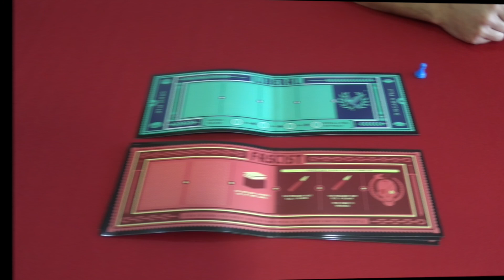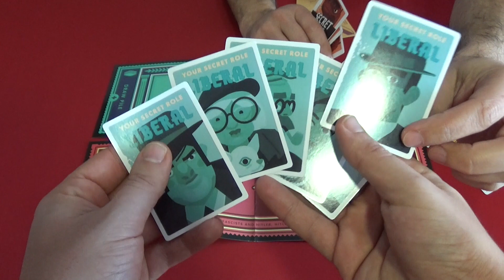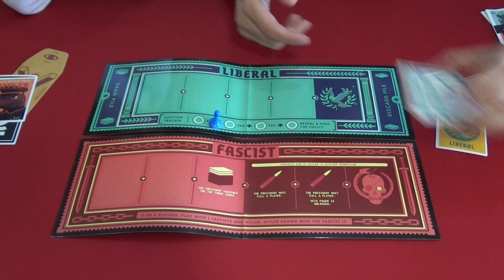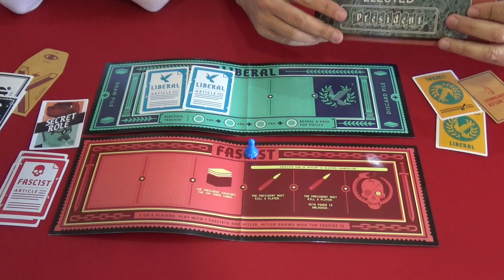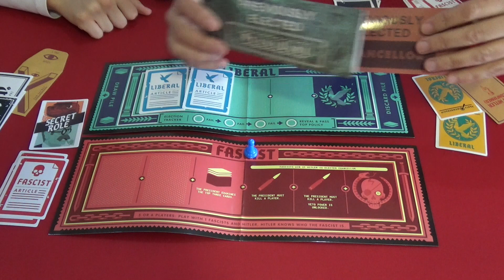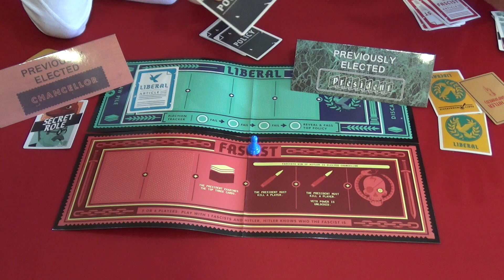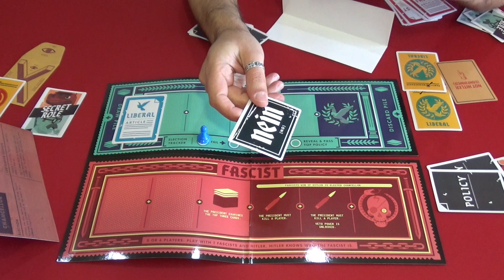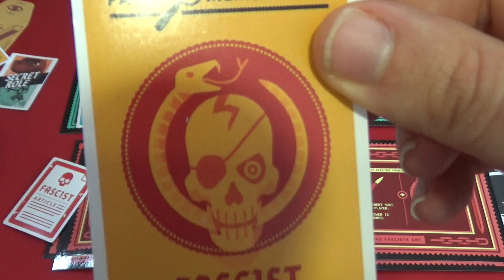Secret Hitler: Cómo Jugar/Tutorial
Hoy os traemos un juego que no está agotado, sino agotadísimo, pero  podéis imprimir en Print&Play. Secret Hitler, el juego de roles ocultos que nos recuerda a La Resistencia pero mucho mejor.